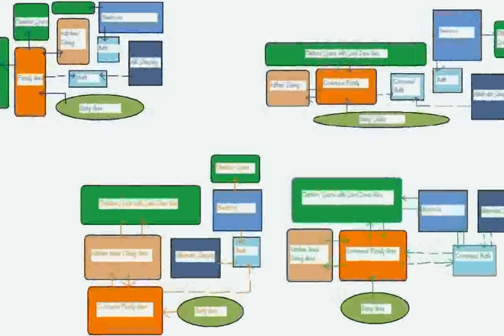Interior Designing Lessons - monuara